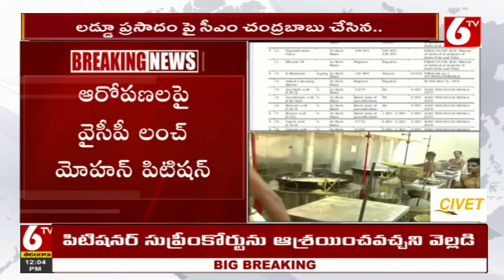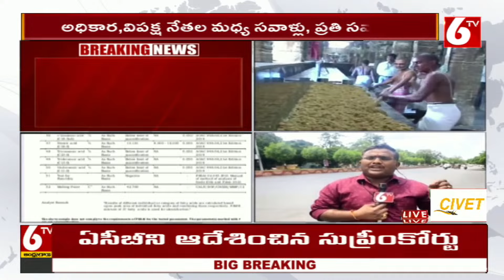Tirumala Laddu | తిరుమల లడ్డూ పై మాటల యుద్ధం | YSRCP Petition In High Court